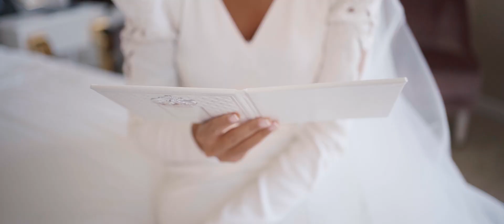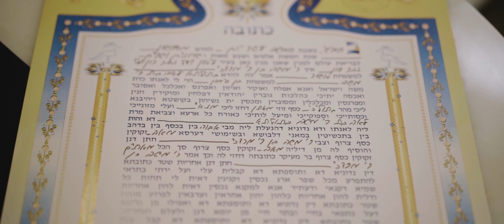Houppa Axelle // Anthony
Video  mariage
Terrasse du Parc Lyon